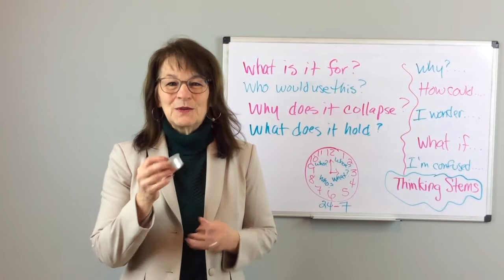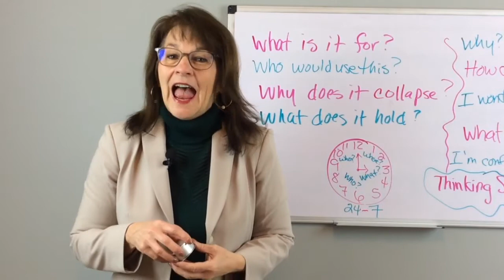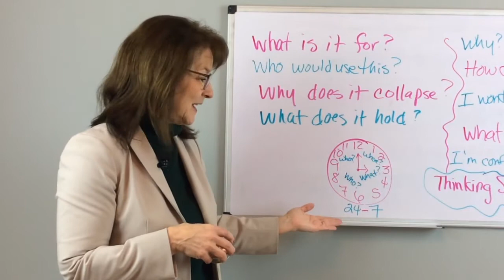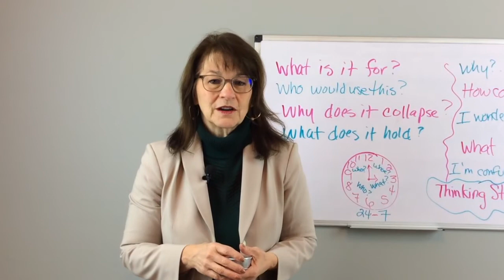Creatively Teach Students Exactly How to “Question” During the Reading Process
Years ago, I naively thought that asking students questions about what they read was “working” on comprehension.  No…… I was assessing comprehension.

It’s a good thing that I did not work as a reading teacher!   What I know now is that teaching reading comprehension has several components:  Schema, Inferring, Identifying what is important, questioning, visualizing, and synthesizing.

We need to get our students using Metacognition, or thinking about their thinking, if we want them to not only understand what they are reading, but to take full advantage of the knowledge they gain and apply it to their lives and to the world around them.